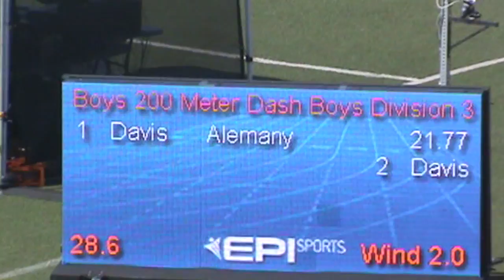Dominic and Diab Davis:Road to State (200 Prelims)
Brothers Dominic and Diab Davis run in the CIF Prelims to advance to the Finals with times of 21.77 and 21.94.